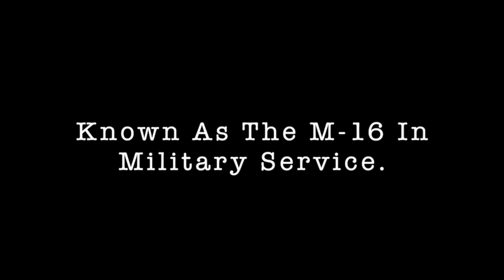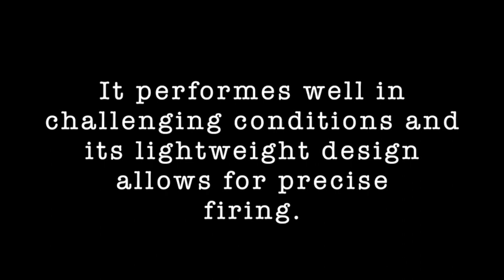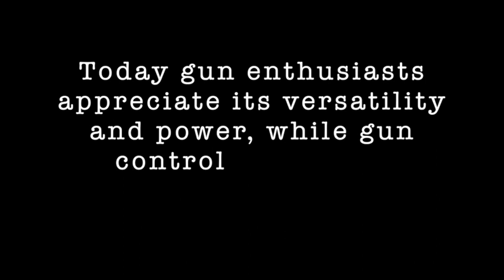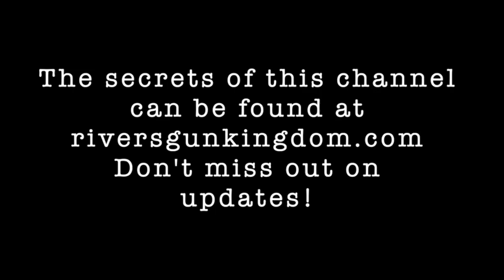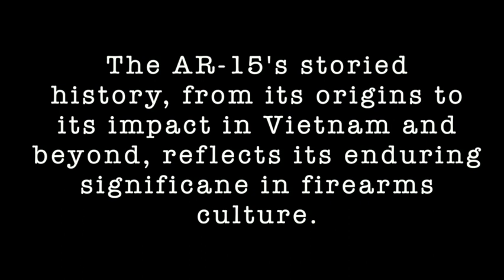The Iconic Ar-15 Colt Sp1: The Ultimate American Rifle!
AR-15 Sp1 The Legendary Rifle: America's Favorite Rifle! What makes them so special? Learn the reason behind America's rifle that makes them special. Join River sighting in the Colt SP1 at the range at 50 yards employing iron sights.
00:00 Introduction
00:24 History Intro
00:55 Review of colt sp1
02:50 Target shooting the colt sp1